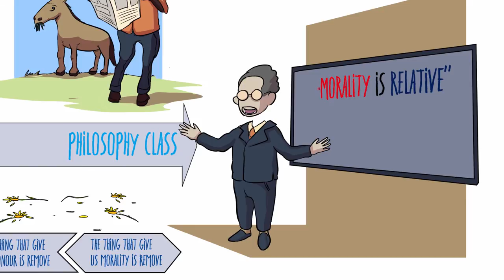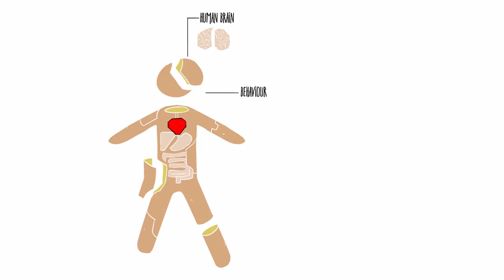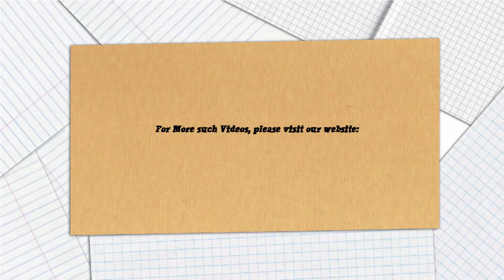Lesson From Surah At-Tiin | Illustration | NAK | Part 1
Please Hear the full lecture at bayyinah.com :)